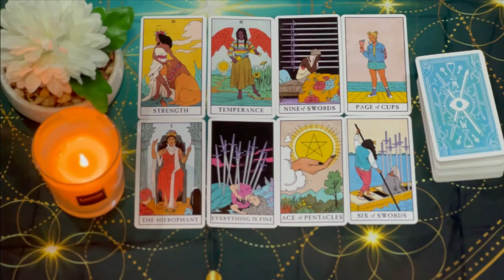CAPRICORN❤️‍🔥they will reach out but here's what's going on behind the scenes..🎬! MID JULY 2024 Love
Capricorn Love
Capricorn 2024
Capricorn today
Capricorn JULY